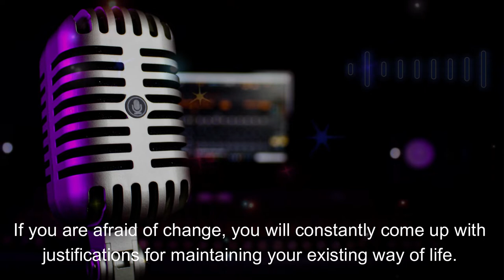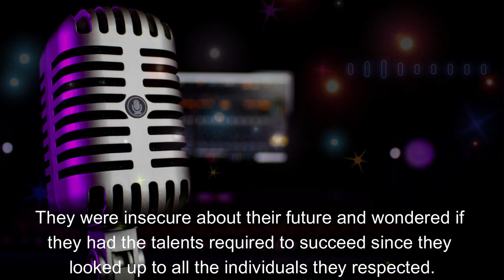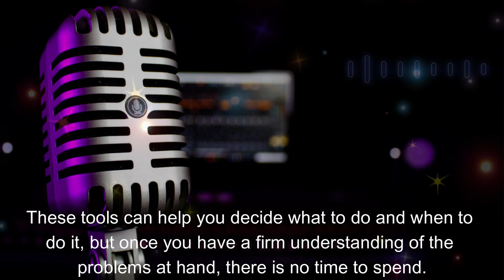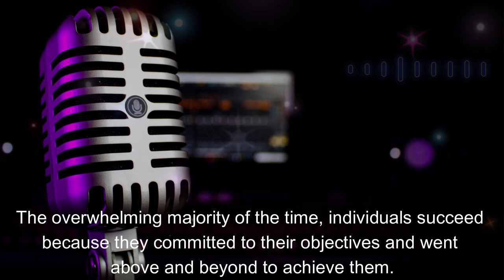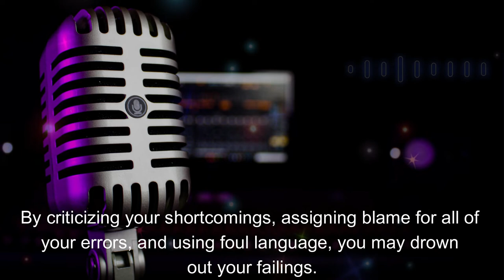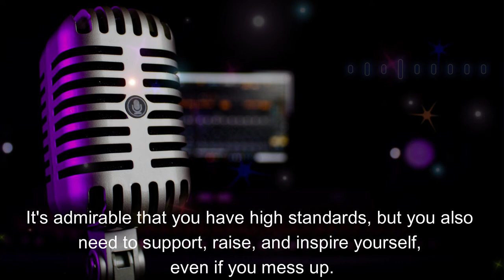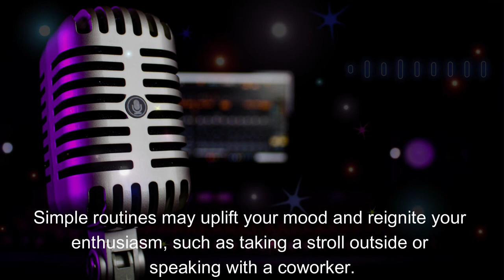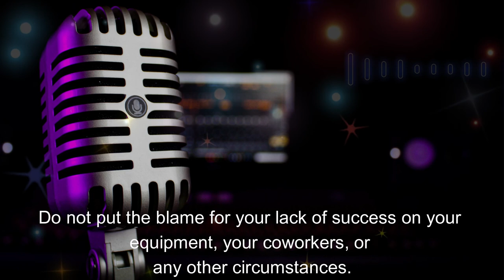7 BEHAVIORS THAT KILL YOUR MOTIVATION - PERSONAL DEVELOPMENT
Your life is defined by your habits. And there are certain habits that, without your knowledge, are sabotaging your life, your time, and your motivation. You must identify these habits and give them up if you wish to have a happy and successful life.
So, let's begin try to understand these habits.